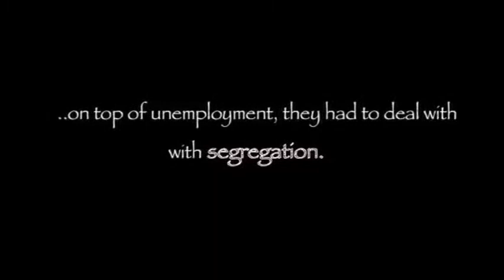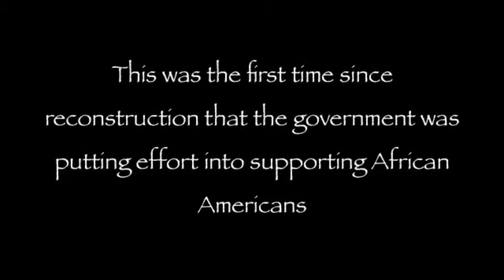Segregation during The Great Depression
Struggles of African American families during the 1930s.